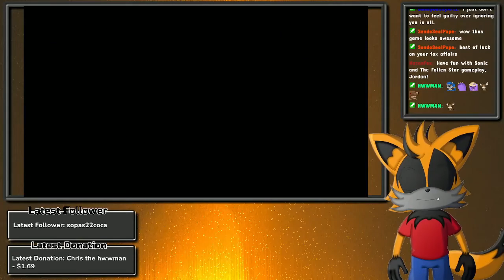Sonic and the Fallen Star (Part 2) | FernoFireFox Stream VOD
Original date streamed: Aug. 24, 2022